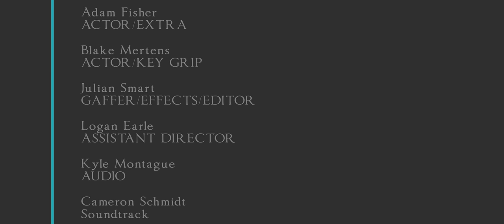Love 30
A Kayak Guide and a Tennis League Hopeful find they have a surprising lot in common. More surprising, is what they don't.

This film was created for the Seattle 48 Hour Film Project. 48hfp for short. We drew Romance and Sport as our genres, and had 2 days alone to make the film. From first idea to final cut.

I made this on my birthday.

Love 30 is a more realistic take on the "fated meeting/chance encounter" romance. Don't worry I know Before Sunset exists. Our male and female lead hit it off, but they clearly have their separate priorities.
It's no fantasy, and it recalls real life moments where you think you have something, but you don't. And the biting bitter lesson of how the rest of your life requires squaring away before a romance. And some relationships are merely stepping stones to a better life, but not themselves the Xanadu they brick-lay the path for.

So yeah, I made another "romance" film. But hey, it's still half cocked with jokes and great visuals. Blame that on the weird directing situation.
This was co-directed with Sean McGehee. Without him, "Love 30" would have been a disaster that would've left a sour taste in my mouth. And I'd never enter a 48 Hour Film Project again. Instead we made something we're all proud of. Made new friends that will all be worked with again. Went through hell, but it was a sweet ride.
Despite the film competition being in downtown Seattle,  we made this thing wholly in Coastal Tacoma. We honestly made the film faster than almost any of the other 63 teams, but because we were poor and no one lived IN the goddamn city (I drove 100 miles just to enter the festival), we edited this movie on a boat. A BOAT.

So we were just a few minutes behind the "deadline", but I know we made our film much faster and WAY better than the average team. We even could win awards with what we did. The situation was out of our control, because of a lack of locale. Maybe I'm just talking myself off a drawbridge.
Still, we'll probably win next year's Seattle 48 Hour Film Project. We just need to stay original, but with some more stuff. Only some.

On the note of "fate", this film - being made on my birthday - is also releasing on the birthday of the producer - Robert Duffin. Sean McGehee's birthday should be the blu-ray release.

On the whole, this was another "mission accomplished". Though this movie wasn't a milestone in quality (it almost was), it was a milestone in movie MAKING. I will from now on make movies better.

All relevant credits are in the film. Irrelevant ones, too.

This isn't copyrighted. By me, at least.
The Seattle 48 Hour Film Project MAY have the rights over this film. The fact we turned this in late may mean we're "ineligible" for ownership. Or at least they don't care. If they DO retain rights, it's for one year or less. So July 9th 2018 you're good to steal this. Our film still screened with the others, that's how I know we kicked ass.